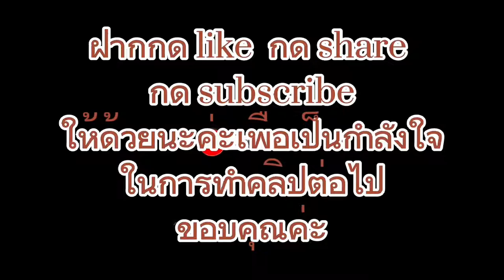🤠ep .99 เพลงจากหนุ่มทิเบต เขตปกครองตนเองทิเบต มณฑลเสฉวน#หนุ่มจีน#หนุ่มทิเบต#tibetansong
@Kingthong channel

สวัสดีค่ะ  你好
ฝากช่อง @Kingthong channel  เป็นช่องที่ทำคลิปเกี่ยวกับหนุ่มทิเบต (Tibetan)
สาวทิเบต  หนุ่มจีน  คลิปเพลงทิเบต  เขตปกครองตนเองทิเบต มณฑลเสฉวน
กด share
ให้ด้วยนะค่ะ  เพื่อเป็นกำลังใจในการทำคลิป จะได้ไม่ผลาดคลิปต่อไป
              ขอบคุณค่ะ  謝謝